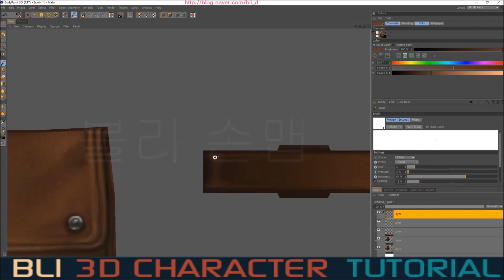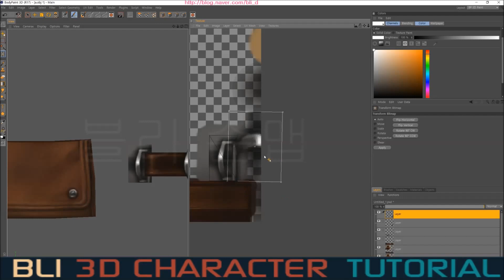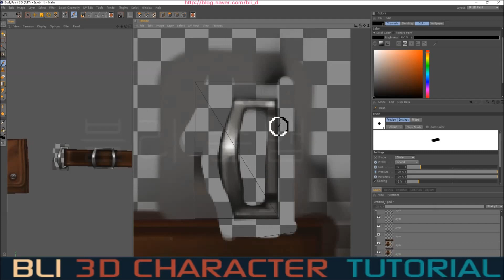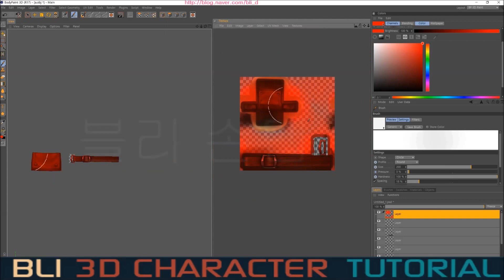블리 손맵 - 3D 벨트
해당 이미지는 제 블로그 포스팅에 있습니다

구독 과  서로이웃을 하셔야 많은 동영상 시청이 가능합니다.